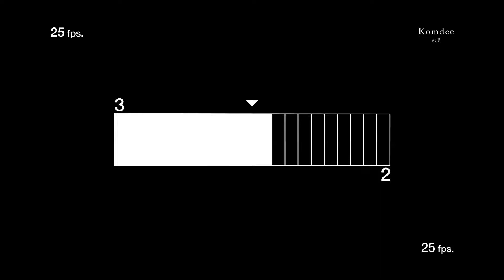Monline X Power Mall | Tefal High Speed Blender เครื่องปั่นสำหรับเทศกาลความอร่อยทั้งร้อนและเย็น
Tefal High Speed Blender เครื่องปั่นสำหรับเทศกาลความอร่อยทั้งร้อนและเย็น ไม่ว่าจะเมนูไหน ก็สร้างเวลาความสุขได้ด้วย เครื่องปั่นพลังสูง Tefal ได้ที่ Monline.com

👆 ช้อปของแท้ 100% ได้ทุกชิ้น ทุกแผนก ส่งตรงจากห้างในเครือ เดอะมอลล์ กรุ๊ป
☀️ ช้อปรับสิทธิพิเศษตลอด 365 วัน
- ช้อปครั้งแรก รับส่วนลด 100 บาท* เมื่อช้อปครบ 1,000 บาท พิมพ์โค้ด HELLO
- จัดส่งฟรี!* ไม่มีขั้นต่ำ เพียงพิมพ์โค้ด FREE
- แบ่งชำระ 0% ทุกชิ้น ทั้งเว็บ นานสูงสุด 10 เดือน*
- รับคะแนน M Point พร้อมแลกคะแนน รับโค้ดลดเพิ่มผ่าน M Card Application
👆แลกคูปองส่วนลด และสิทธิพิเศษสมาชิก M Card App ได้ที่
👆ดาวน์โหลด M Card App และรับสิทธิพิเศษได้ที่
MOnline.com ออนไลน์ช้อปปิ้ง จาก เดอะมอลล์กรุ๊ป คลิกเดียวช้อปได้ทุกห้างฯ ไม่ว่าจะเป็น พารากอน เอ็มโพเรียม หรือ เดอะมอลล์ ดีพาร์ทเม้นสโตร์ ให้คุณช้อปได้ทุกที่ทุกเวลา จัดส่งด่วนถึงที่ หรือกำหนดวันรับสินค้าได้อย่างสะดวก พร้อมบริการและสิทธิพิเศษอีกมากมาย

สมัคร MOnline Account ครั้งเดียวใช้ได้ทุกเว็บ พร้อมรับสิทธิเป็นสมาชิก M Card โดยทันที สะดวกง่าย ลิงค์สถานะและคะแนนสะสมจาก M Card ช้อปสินค้าจากหลากหลายแผนก ชำระง่ายออนไลน์ แบ่งจ่ายได้ทุกชิ้นทั้งเว็บ ช้อปมั่นใจของแท้ ส่งตรงจากห้างฯ เปลี่ยนหรือคืนสินค้าได้ใน 14 วัน

เพียงคลิกเดียวก็ถึงห้างฯ